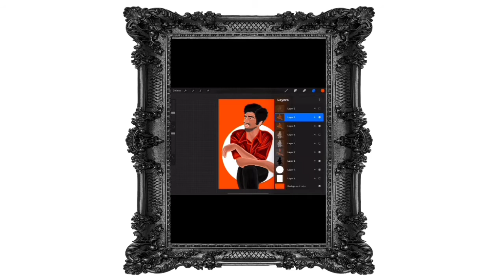James Baldwin, Nina Simone, Gil Scott-Heron Digital Art Compilation 🖤✊🏽🎨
A time lapse of three quote clips from the legendary JamesBaldwin, NinaSimone and GilScott-Heron infused with my digital art process using the procreate app.

IG & FB @kelliebrewsworld

Twitter & TikTok @kelliebrew